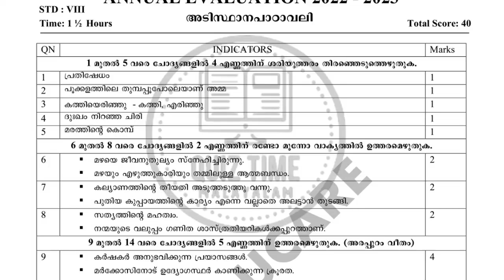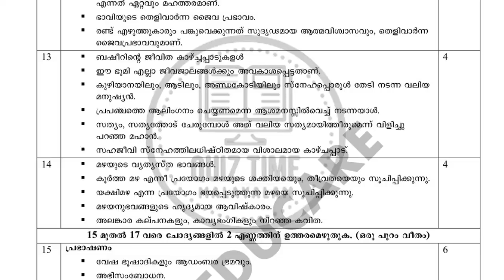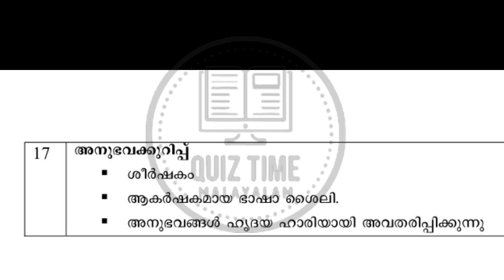Class 8 Malayalam 2 - Question Paper Discussion | Public Exam Special | Xylem Class 8